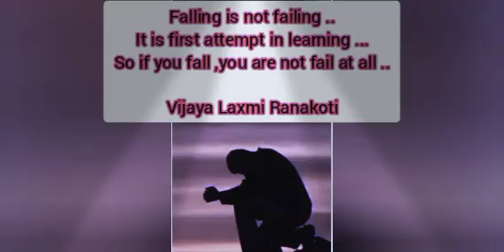Good thoughts lead us to success : 4 👍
@ vijaya tutorial rohtak